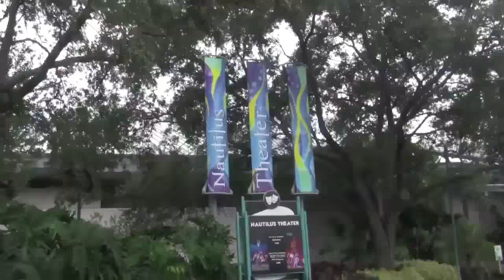Dave Riffs A'LURE: THE CALL OF THE OCEAN - The Best of the Blitzstravaganza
...I only just now got the allure/"a lure" pun.